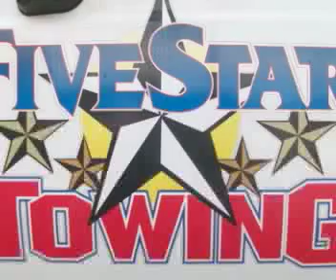Five Star Commercial